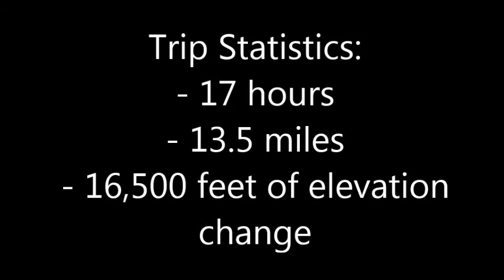Olancha Peak via Northeast Ridge from Owens Valley